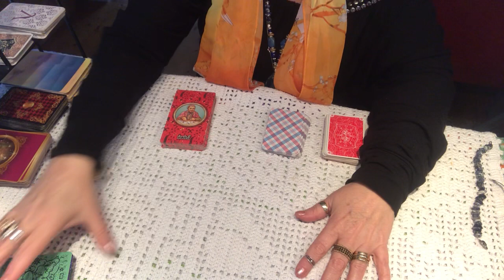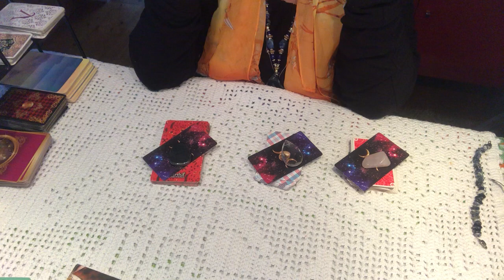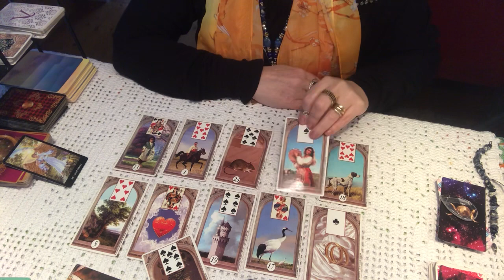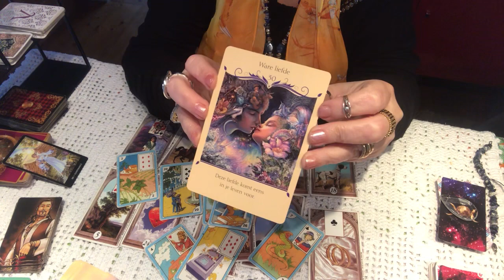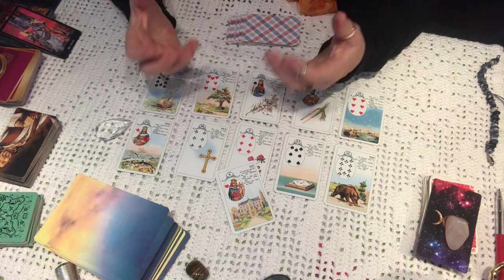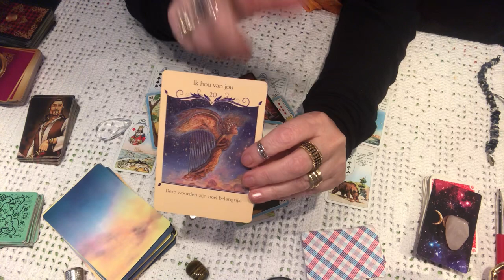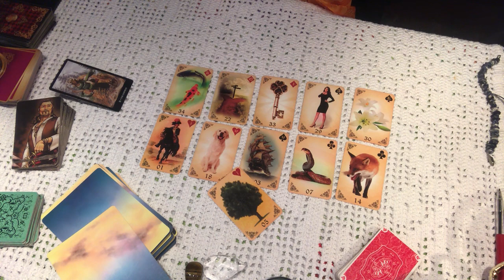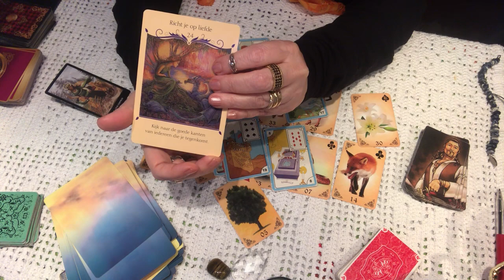Recado do povo cigano pra voce.🌟🌷🌻✨Whats para consultas+31641974258